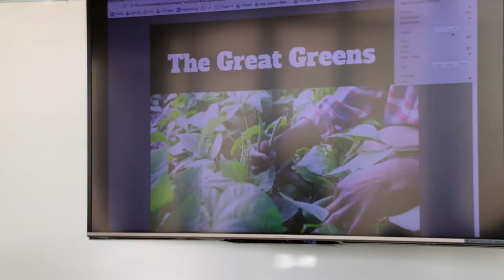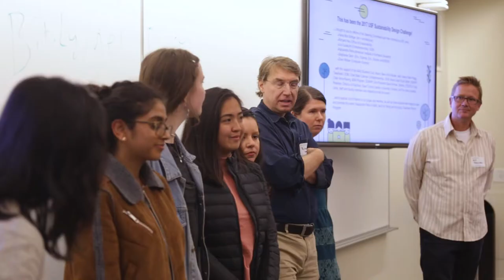Hacking Sustainability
The mission: Make USF a lean, green, sustainability machine.

With that in mind, 10 student teams got to brainstorming for the university’s second annual Sustainability Design Challenge Oct. 7. The teams were required to be interdisciplinary, giving humanities, science, and business majors a chance to collaborate. They came up with proposals for educational campaigns, mobile phone apps, and even physical objects, then pitched their ideas to a panel of judges — including a Silicon Valley investor.

The winning team’s concept is a food container, like a Japanese bento box, that could be distributed to first-year students when they arrive on campus and reused, cutting down on container waste in the cafeteria. Their prize? A chance to pitch the idea to USF President Paul J. Fitzgerald, S.J., later this semester.